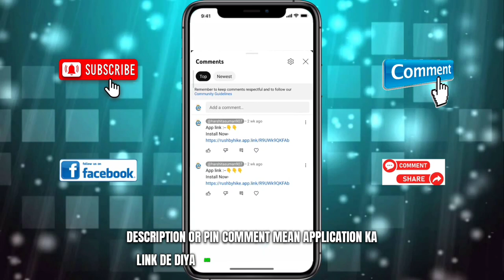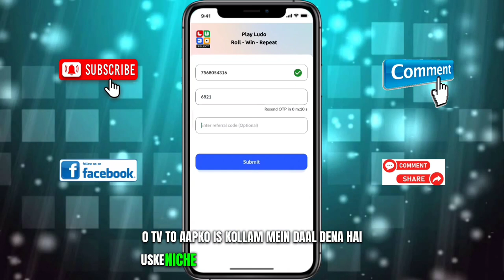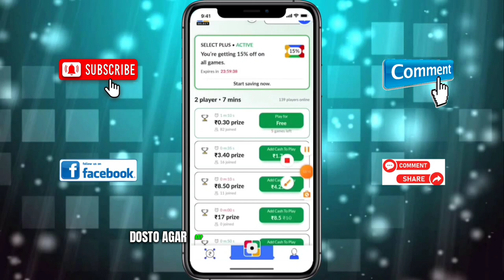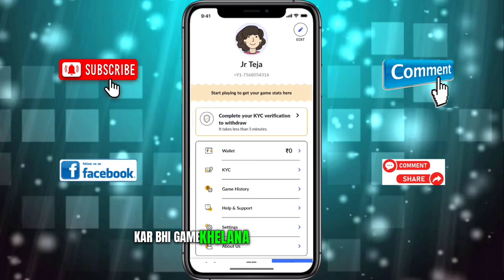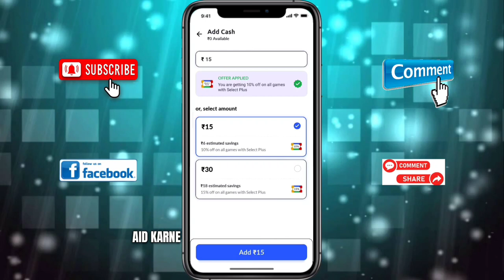Earn 1500 per day | Best online Earning app 2023 | how to earn money online without investment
Earn 500 Daily || Best Ludo Earning App 2023 !! Without Investment !!
Earn Money From Home | ₹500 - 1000 Daily
Best Earning App 2023 | How To Earn Money Online | Money Earning Apps | Online Earn
EARN MONEY ONLINE || BEST EARNING APP 2023
online paise kaise kamaye 2023
make money online
earn money online how to make money online
how to earn money online earn money
sbj earn money how to earn money
make money from home
make money with ai watch ads and earn money
online pesa kaise kemaye

Thanks for all your friends 🥰